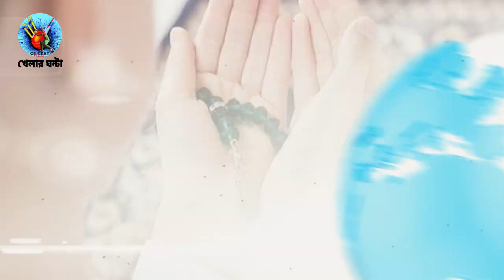ভাইরাল! তানজিম সাকিব বিতর্কে যা বলছে তৌহিদ হৃদয় ইসলামের জন্য জিবন দিব BCB